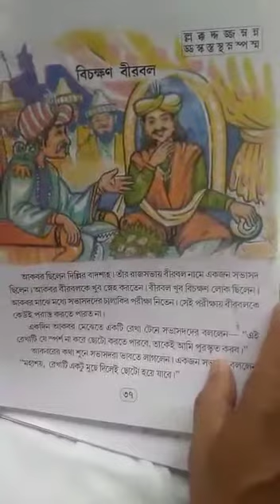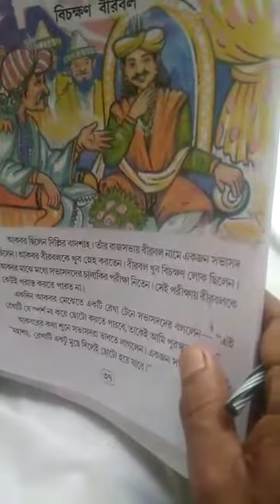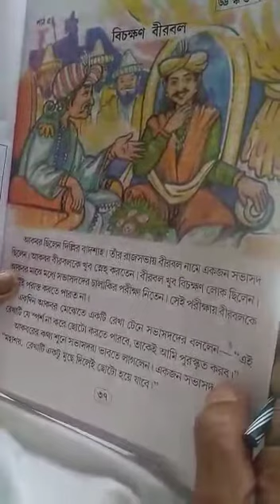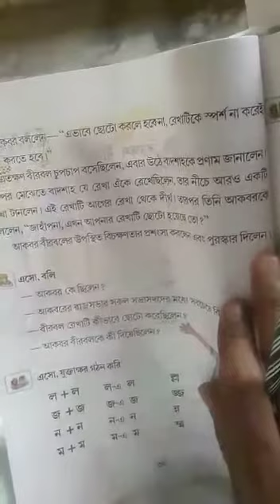Class: II, Sub: Bengali, Lession-5, Medium: Bengali, Faizul Haque Mazarbhuiya, 46 Bhararibazar LPS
Class: II, Sub: Bengali, Lession-5, Medium: Bengali, Faizul Haque Mazarbhuiya, 46 Bhararibazar LPS, Salchapra